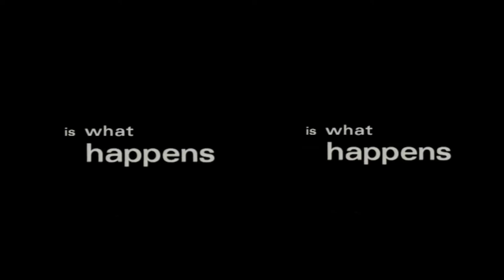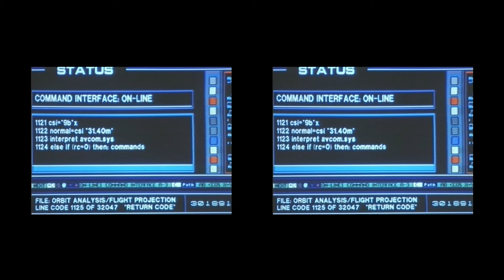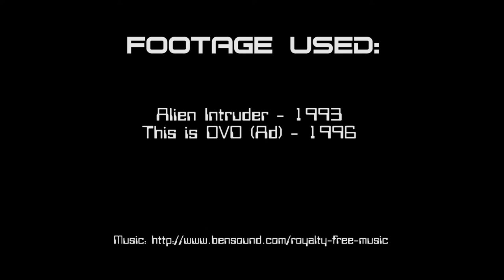Alien Intruder - TYTD Reviews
This Week on TYTD - We look at one of the goofiest, cheap as dirt and downright strange sci-fi films that I've seen in a good while! 1993's Alien Intruder!

Synopsis: Billy Dee Williams is Commander Skyler, head of a mission to recover a stranded space vessle. helping him on this jouney Skyler recruits convicts promising them either leniant sentences or freedom for there complience. Cue 25 minutes of various sexually charged VR inspired fantasy sequences, bad acting and a plot twist you can see coming a city block away. - Dan

And if you'd like to see more of my reviews (And lets face it...why on earth would you want to do that!?): then you can find much much more